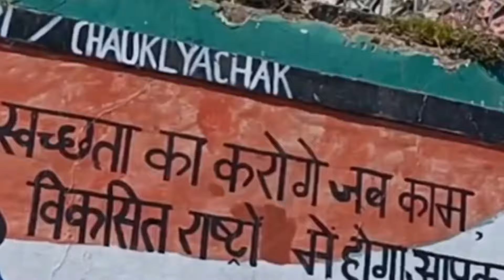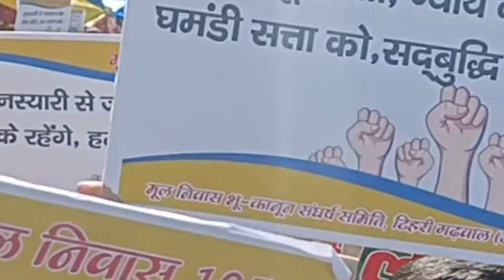भू कानून महारैली नई टिहरी जो नहीं है साथ में चूड़ी पहनो हाथ में।